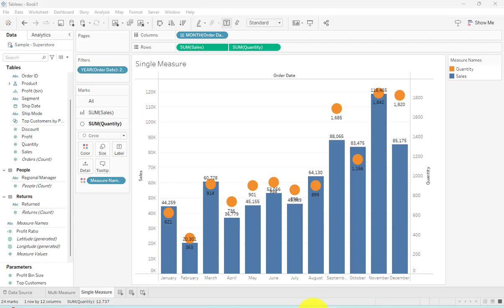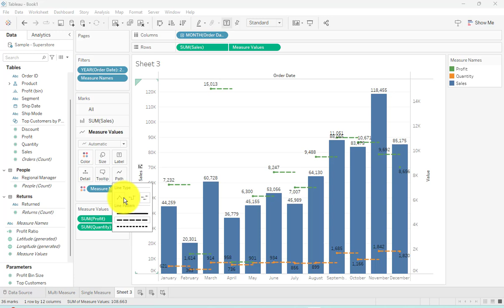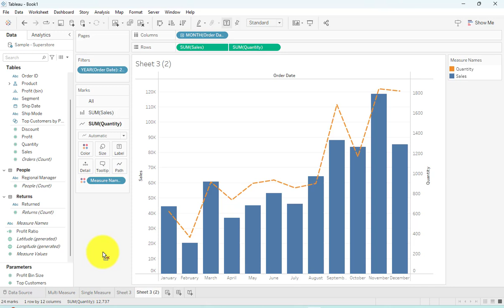How To Create Dual Axis in Tableau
In this video, we'll walk you through the step-by-step process of creating a Dual Axis chart in Tableau, a powerful feature that allows you to visualize multiple measures on the same chart for deeper data insights.

What You'll Learn:

Introduction to Dual Axis Charts: Understand what Dual Axis charts are and why they are useful for comparing two different measures in a single view.
How to Create a Dual Axis Chart: A simple guide on how to build a Dual Axis chart in Tableau, combining multiple data points for more effective data analysis.
Customizing Dual Axis Charts: Learn how to format and synchronize your axes for a cleaner and more impactful visualization.
Whether you're new to Tableau or an experienced user, this tutorial will help you master the Dual Axis feature and take your data visualizations to the next level!.